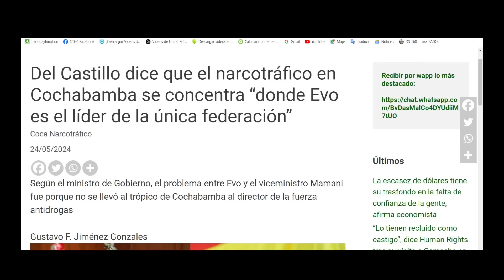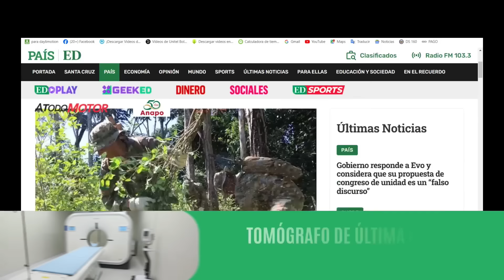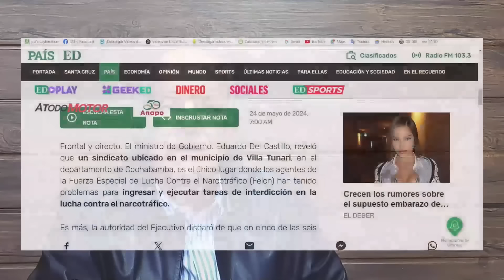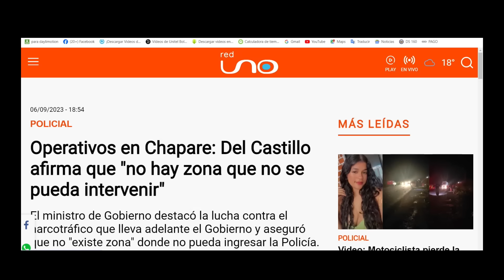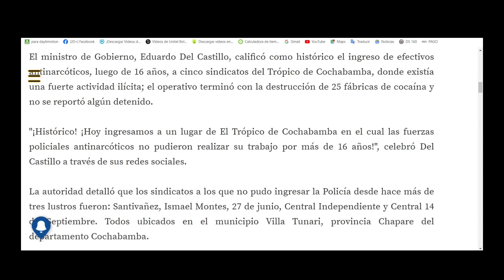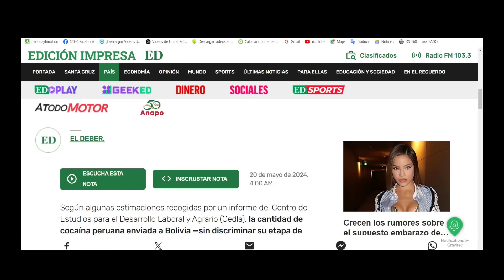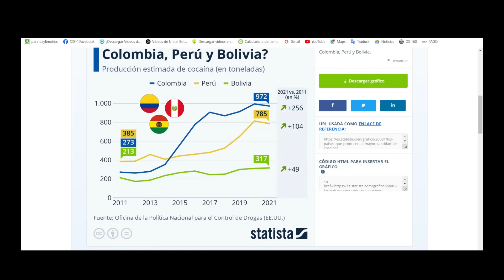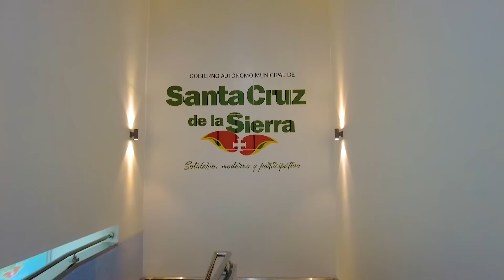Carlos Valverde en la red Noche/3 - 24 mayo 2024